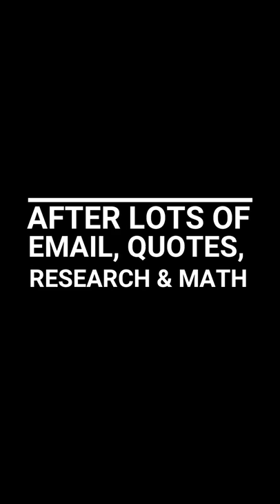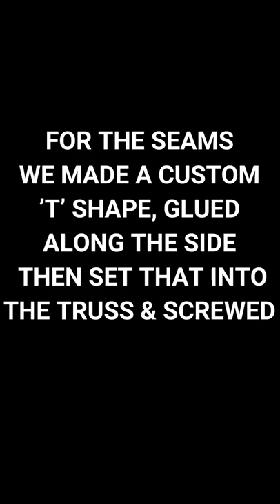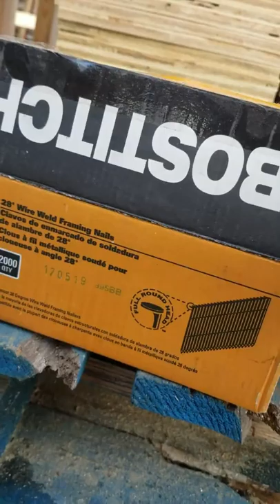DIY Floor Trusses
We built our own floor trusses and saved a ton of money, this is how.